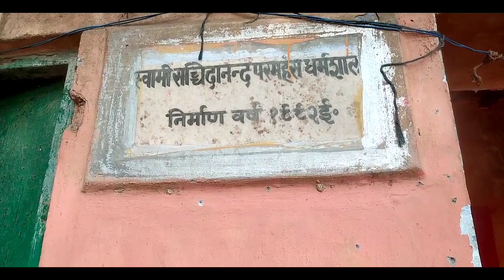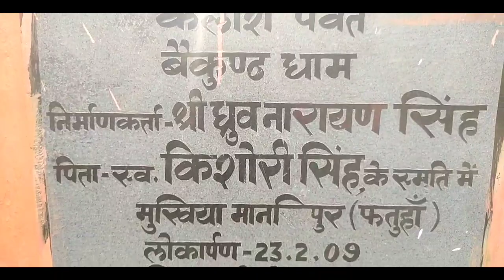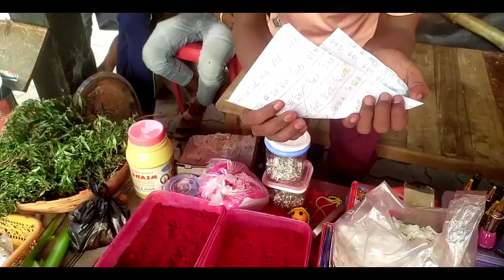Baikunth Daam मंदिर ...रामायण महाभारत से जुड़े हैं इस मंदिर की कहानी 🙏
बैकुण्ठ धाम मंदिर पटना खुसरूपुर ...जहां शिवलिंग के रूप में भोलेनाथ के साथ हैं माता पार्वती 🙏

मैं चली सुनील गुड़िया के घर विराट के birthday  में ‎@cute Couple vlog  ‎@Sunil Guriya Vlogs

🌹🌹🙏🙏 for watching 🙏🙏🌹🌹